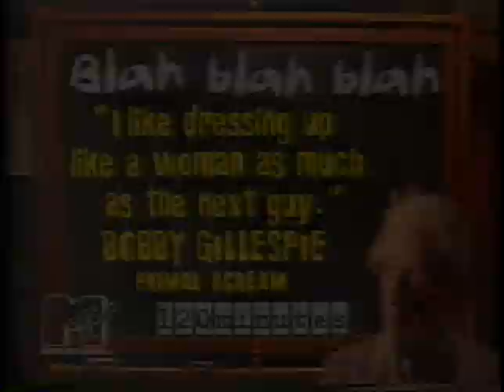Maggie Estep Free Your Mind Spoken Word Tour promo on 120 with Lewis Largent 1994.01.30